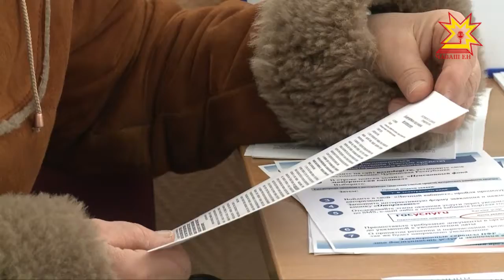Амăш капиталĕпе усă курмалли майсем хутшăннă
Раççей Президенчĕ Владимир Путин пуçарăвĕпе амăш капиталĕн программине тепĕр виçĕ çуллăха тăснă. Унсăр пуçне кăрлач уйăхĕн 1-мĕшĕнчен амăш капиталĕпе усă курмалли майсем ÿснĕ. Халĕ амăш капиталĕн шутĕнчен кашни уйăхра укçа илсе тăма пулать.